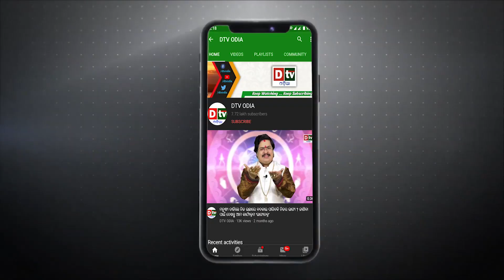ଶ୍ରୀ ଜଗନ୍ନାଥଙ୍କ ଦ୍ୱାର ଫିଟା ନୀତି | D-01-03-2023 | Lord jagannath arati | puri | dtv odia